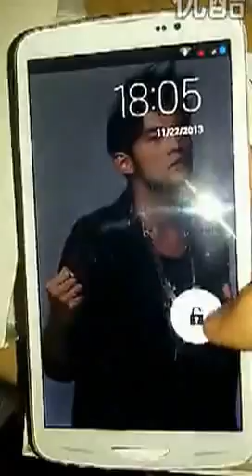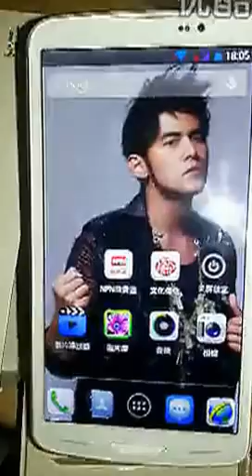周杰伦Ucan品牌的智能手机开箱